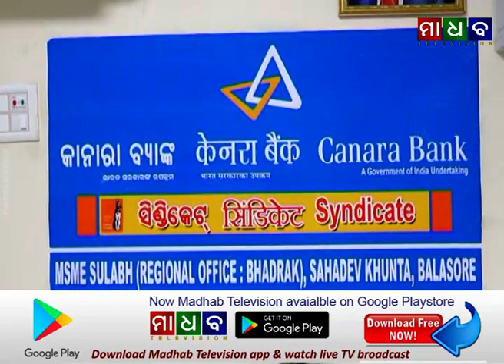ମାଧବ ନ୍ୟୂଜ - କାନାରା ବ୍ୟାଙ୍କର ଏମଏସଏମଇ ସୁଲଭ ଶାଖା ପକ୍ଷରୁ ଗ୍ରାହକ ସମ୍ପର୍କ କାର୍ଯ୍ୟକ୍ରମ ଅନୁଷ୍ଠିତ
Madhab News - Customer Outreach Programme at Canara Bank's Balasore MSME Sulabh Branch - 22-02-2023